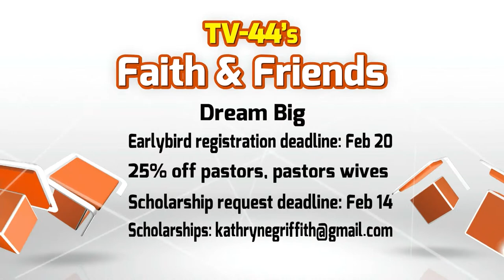Dream Big Women's Conference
This year's Churches of God National Women's Conference is "Dream Big", March 4-6 at Winebrenner Seminary, in Findlay, OH. This event is open to women of all denominations, all across the US.